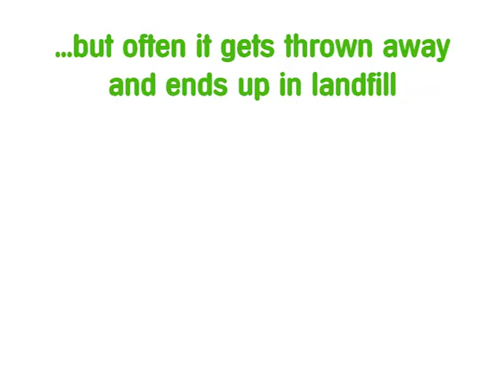Freegle - what a great idea!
Find out the basics of Freegling - a free way to save Good Stuff from landfill.